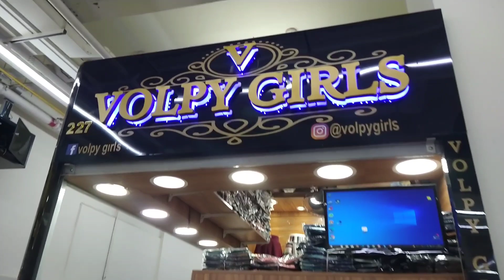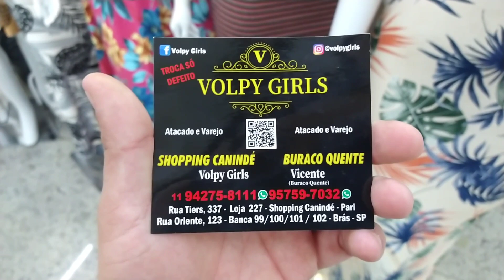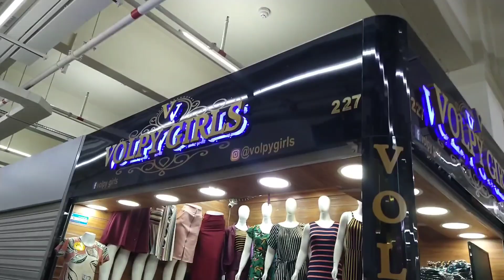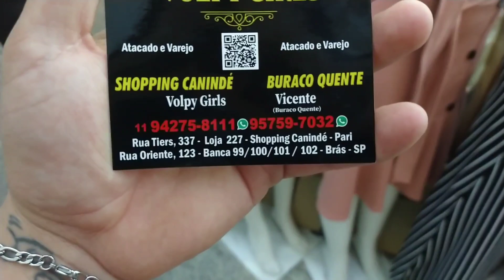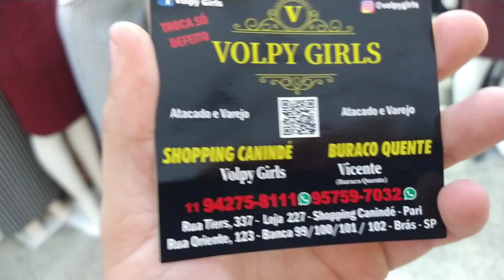A PARTIR DE R$ 17 PRIMAVERA-VERÃO DIRETO DO BRÁS FEIRA DA MADRUGADA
Mais um fornecedor de primavera verão do Brás feira da madrugada

Contato do fornecedor 👇🏻👇🏻
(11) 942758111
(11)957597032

Endereço: Rua Tiers, Shopping Canindé

Quer divulgar a sua loja ter mais vendas chame nós para parceria contato no link abaixo 👇🏻👇🏻

nosso Instagram 👇🏻👇🏻⤵⤵